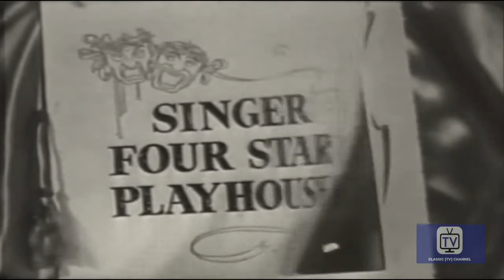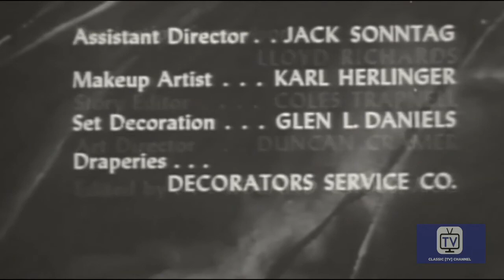Stage 7 | Season 1 | Episode 23 | Where You Loved Me | Gordon Mills | Dan Barton | Macdonald Carey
A famous clown recalls earlier in his career when he was starting out as a newlywed, dreaming of becoming a stage and television star and his wife's desire of a home and family. At first in desperation, he takes a circus job instead, gaining him fame and divorce when the wife's dreams are smashed.

Stage 7 is the title of a United States TV drama anthology series that aired in 1955. This program premiered in December 1954 with the title Your Favorite Playhouse with all episodes being repeats from other series, but later featured original episodes.

Directed by Roy Kellino, Lewis R. Foster
Starring Gordon Mills, Dan Barton, Macdonald Carey

Cast
Gordon Mills as Cliff Boxley
Dan Barton as Billy
Macdonald Carey as Jim Blandings
Frank Lovejoy as McGraw
Stephen McNally as Lt. Chris Kellogg
Dennis Morgan as Elliot Fairchild
Charles Bronson as Jerry Donn
Dick Foran as  Archie Peters
Christopher Dark as Billy